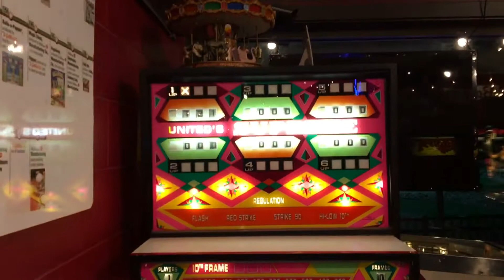Shuffle Board Strike Bowling Arcade Bowler